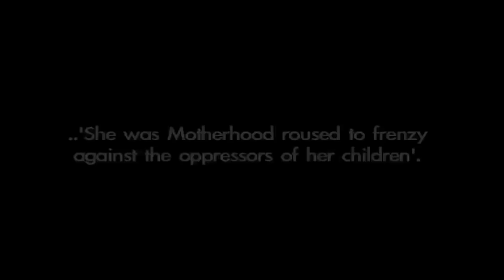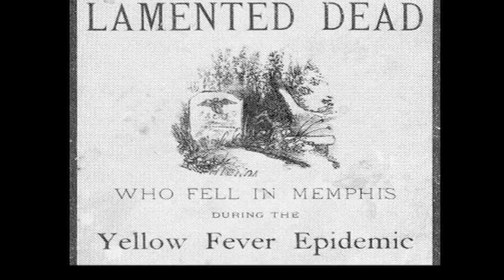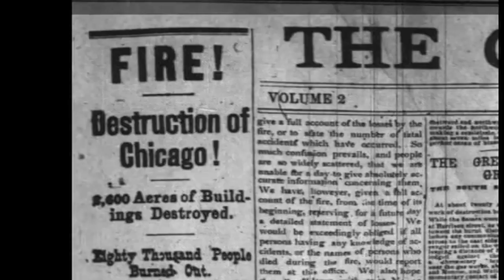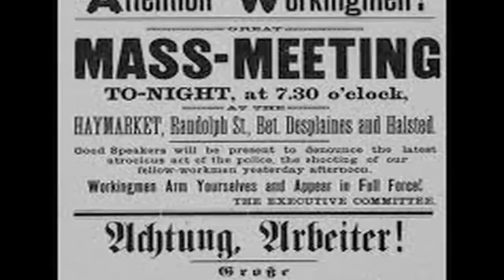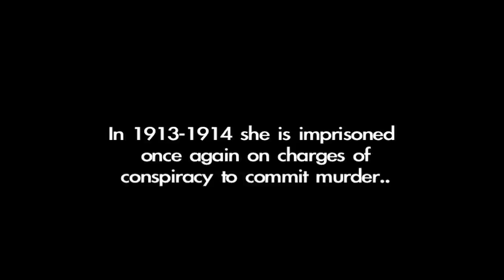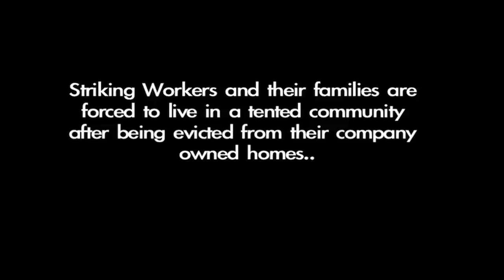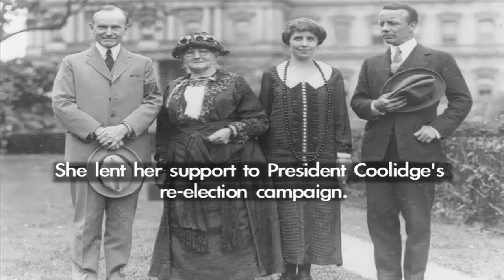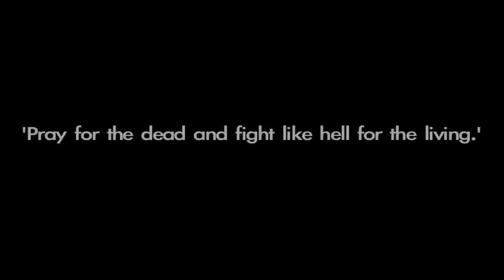Mother Jones- 'The Most Dangerous Woman in America'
Short Documentary on 'Mother' Mary Harris Jones.  She was a Cork native and went on to become one of the most prominent figures in the American labor movement in the late 19th and early 20th Century.